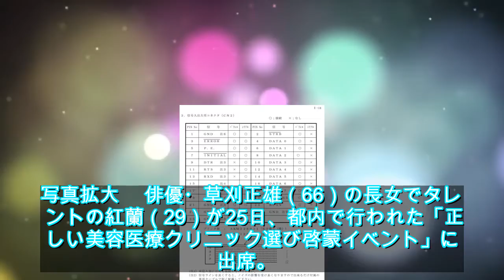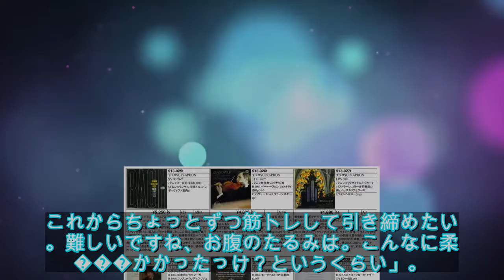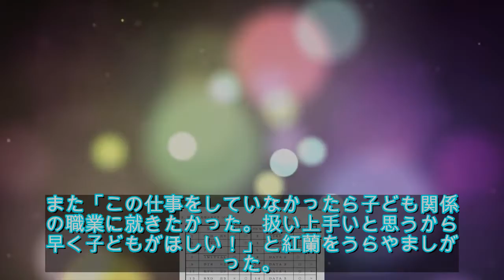草刈正雄が初孫にデレデレ 娘・紅蘭が明かす「人が変わった」 - ライブドアニュース